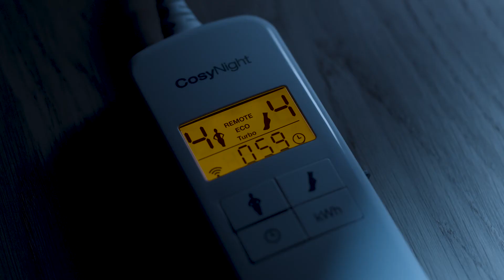Riscaldamento per il benessere di Beurer - Il calore originale dal 1919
Il riscaldamento per il benessere di Beurer - sentirsi bene senza preoccupazioni. Termofori, coperte riscaldabili, coprimaterassi termici e scaldapiedi - la nostra vasta gamma di prodotti termici fornisce un calore confortevole esattamente dove serve.

Beurer: Da oltre 100 anni più di 500 prodotti per la Salute e il Benessere! ▬▬▬▬▬
Dal 1919 sviluppiamo prodotti innovativi e di alta qualità tedesca. Con la nostra ampia gamma di prodotti nei settori Salute, Benessere, Beauty, Cura del corpo, Home, Fitness e Baby, ci assicuriamo che stiate bene in ogni momento:
Dai prodotti per la salute, come i misuratori di pressione, all’elettrostimolazione EMS e TENS per il settore del fitness, vi sosteniamo in uno stile di vita sano e attivo.
Benessere a casa? Coccolatevi dalla testa ai piedi con i nostri prodotti per lo styling e la cura della pelle. Sedetevi, rilassatevi e godetevi il calore rilassante o un massaggio shiatsu.